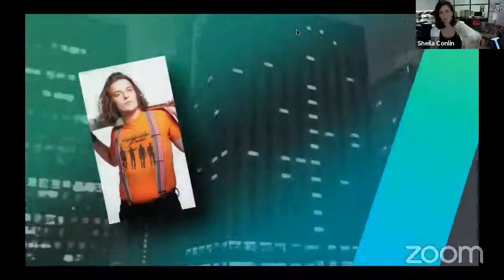The Rock N' Talk Show SE01EP12, October 1, 2020.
Another week, another Episode of The Rock N' Talk Show! This weeks guests include Barbara Holliday from Flappers Comedy Club, P-Nut of 311 fame and Darrin Pfeiffer or Goldfinger, The Dangerous Darrin Show and Punk Rock Karaoke - oh, he's also Canadian! SAVEOURSTAGES #311

Hosted by: Stephen Perkins, Scott Page, Norwood Fisher, Kenny Olson, Derek Day, Sheila Conlin & The Mossman